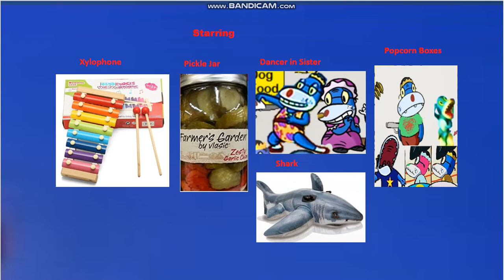ComiColor Sinbad in Sailor Low Pitched Parody music by Carl Stalling